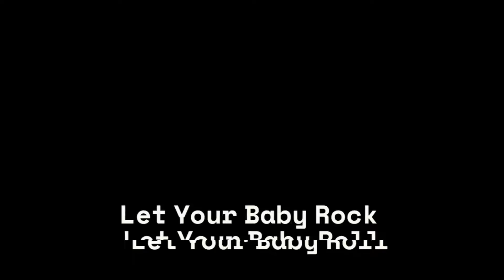Let Your Baby Rock, Let Your Baby Roll...Cause You Love Her So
A Fun Mashup
Mike J.T. Melnyk and The Mercurys from Winnipeg, Manitoba, Canada, 1986, in studio, with an unreleased hit in our opinion. Gotta get it out for everyone to enjoy.  Starting here!  Now an official Theme for Go Mexico-Go Ixtapa-Zihuatanejo January 21 to January 29, 2023, Tequila Rock 'n Blues Explosion Fest for great local and Mexico causes including Street Animal Rescue and Child Hunger.
For Everyone Who's Got A Baby...Let Yourself Go!  Let Her/Him Rock 'n Roll!  Let Her/Him Blues-Rock 'n Roll.

With big thanks and credits to the Rock and Boogie Fest 2015 for the rockin' 'n rollin video footage and Cyndi Lauper and friends and band for a great version of Girls Just Wanna Have Fun